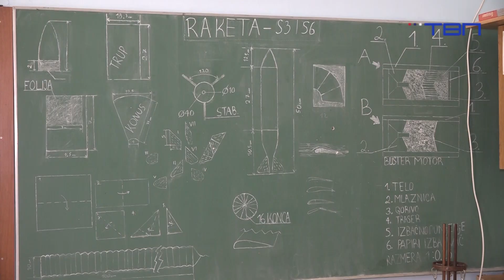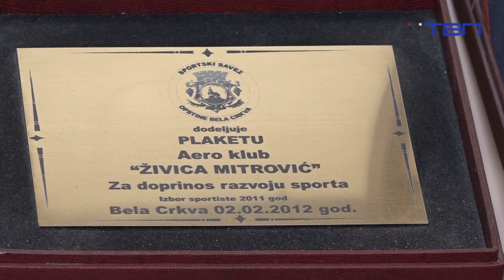TV Pančevo - Raketno modelarstvo otvara nove horizonte za buduće avijatičare